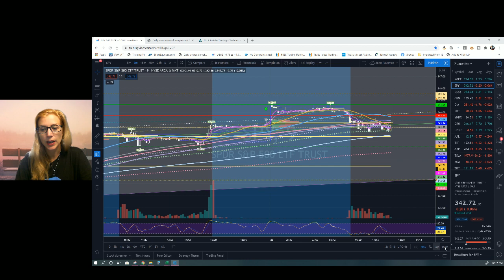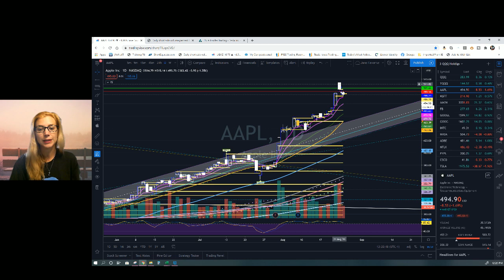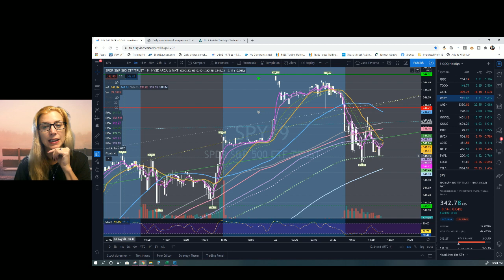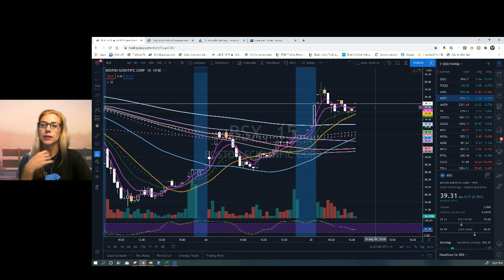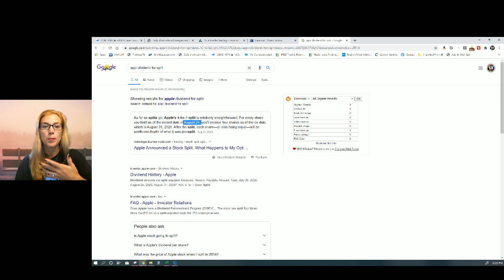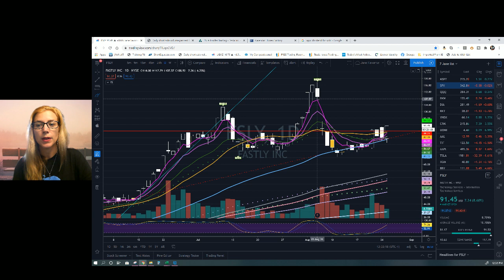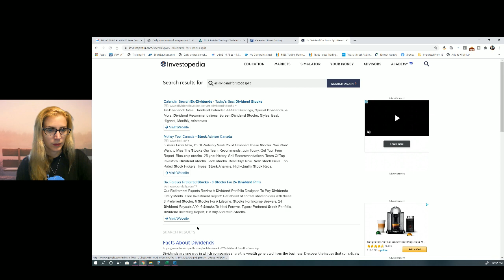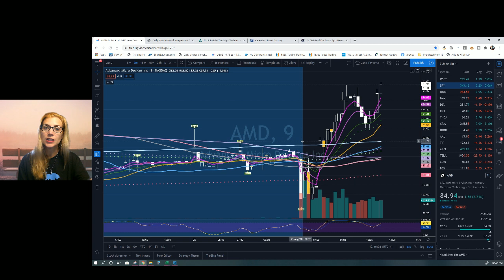Airplane Jane LiveStream 📈 midday update talking about Apple and Tesla stock splits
Link explaining how the shares are issues when a forward stock split happens in particular to AAPL

Come and Join me for my day trading live stream of the Stock Market Analysis Today. Mondays through Fridays at 12:15 pm and Sundays 1:30pm. Bring you questions and I will answer them live.

I will give you the spy technical analysis and individual stocks as well.